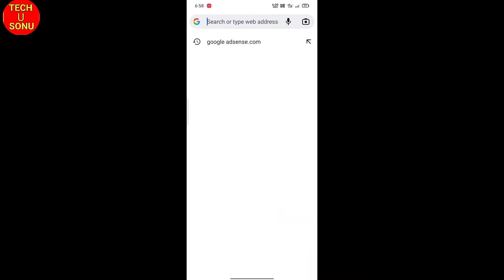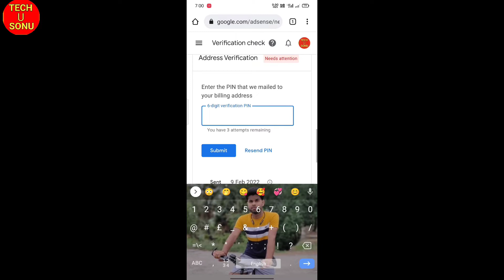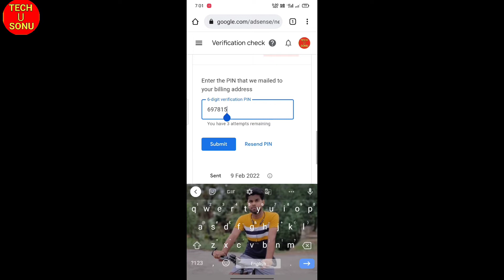Google Adsense Pin Verification (2022) | How to verify google adsense pin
✓boya mic
✓boya mic vlogs
✓tripod vlogs

google adsense pin verify kaise kare 2022
how to Verification google adsense pin